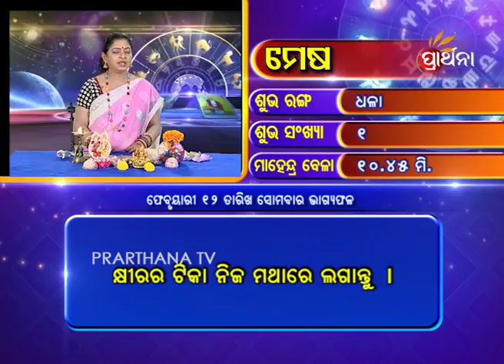Aries Mesha 12 Feb 2018 | Daily Horoscope | ଦେଖନ୍ତୁ ଆଜିର ଦିନଟି କେମିତି କଟିବ